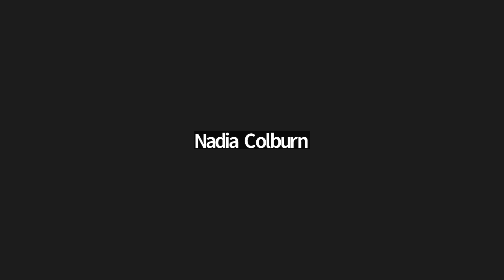Nadia Colburn Live Coaching Session 4.3.2023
Watch a free coaching session, and learn more about Align Your Story for Women: Enrollment closes April 4th